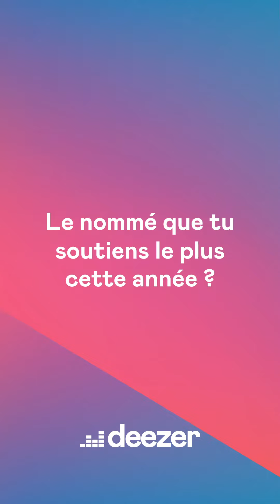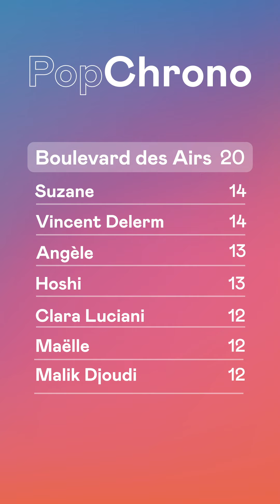Vianney répond au POP CHRONO de Deezer aux Victoires de la Musique 2020.